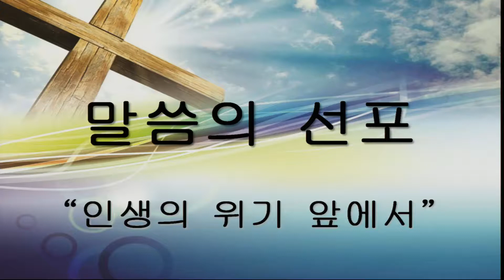[2014.06.15] 인생의 위기 앞에서 (고한승 목사님)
뉴저지 체리힐 제일교회 주일 3부예배